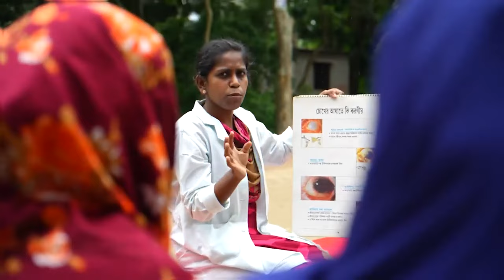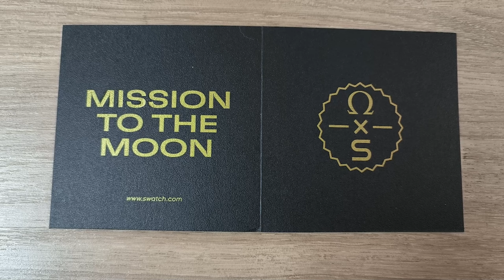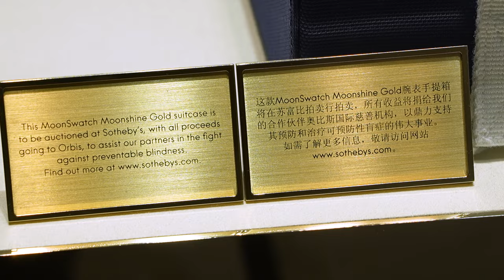月球代表你的心 宇航员的箱子决定了全套藏品的几何级增值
哪怕是集齐了欧米茄斯沃琪联名款的藏家也没想到，宇航员的箱子决定了全套藏品的几何级增值，不过还有机会